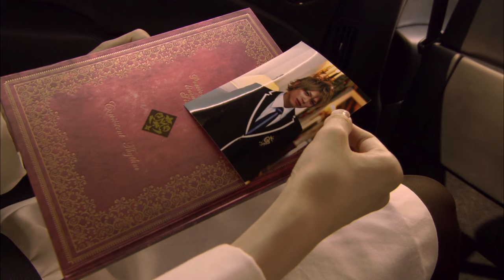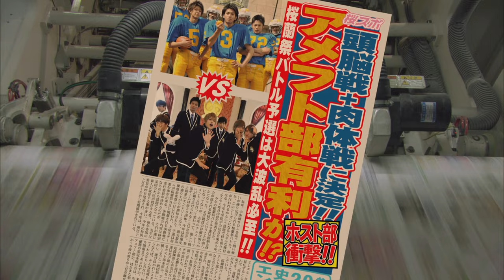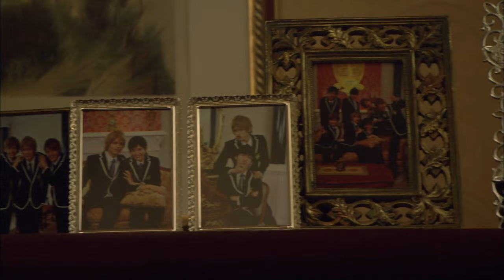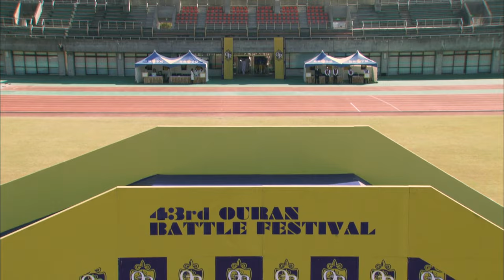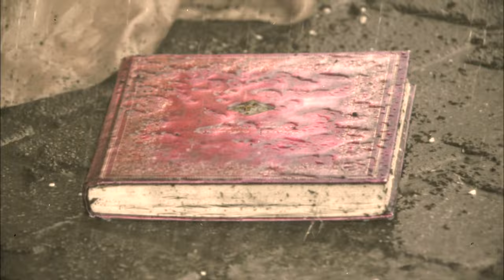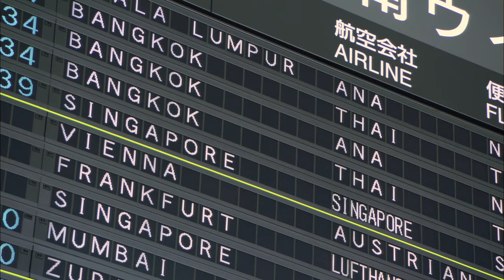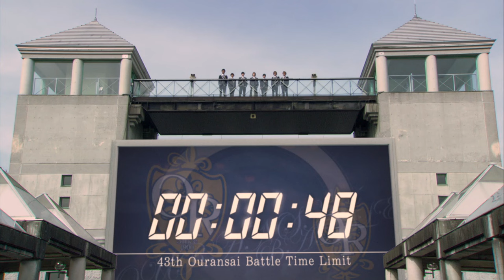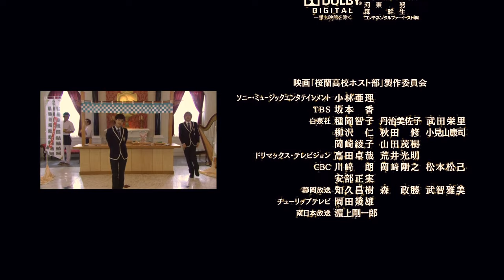Ouran High School Host Club Movie: Director's Cut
Director's Cut of the "Ouran High School Host Club" movie, with about 5 minutes of extra footage. No subs.